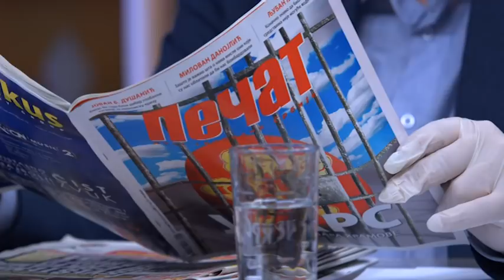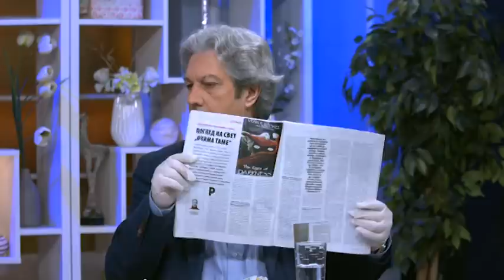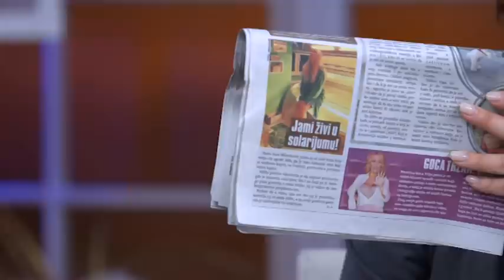Da li nakon pandemije EU ide ka formiranju federacija kao sto ih ima Amerika? - DJS - 16.4.2020.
GostI: Predrag Rajić - Analitičar
Dijana Rakić - Novinar i reporter TV Happy